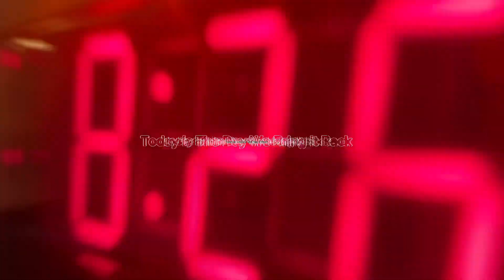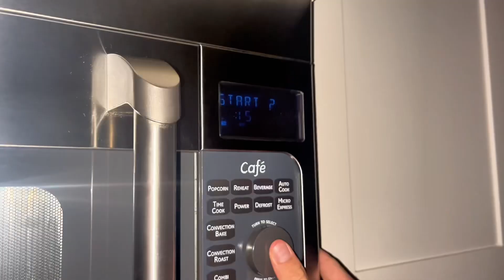TODAY’S THE DAY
We 1000% brought back water bottle flipping!! Hope you guys get a laugh out of this one :)